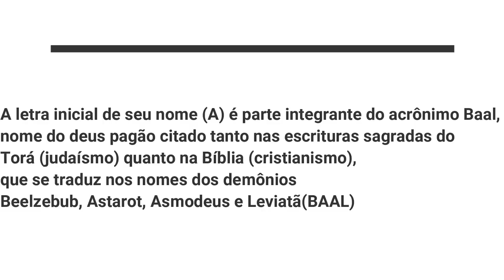TODOS PODERES E MAGIAS DA TRIADE NEGRA 100 %- CADA DEMONIO EXPLICADO - BLACK CLOVER